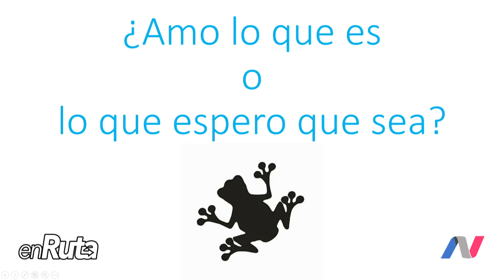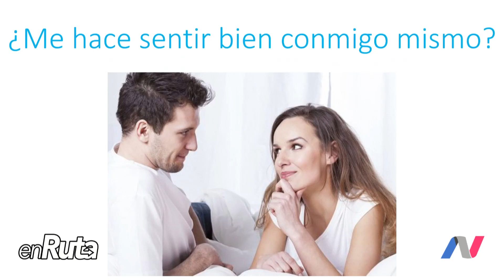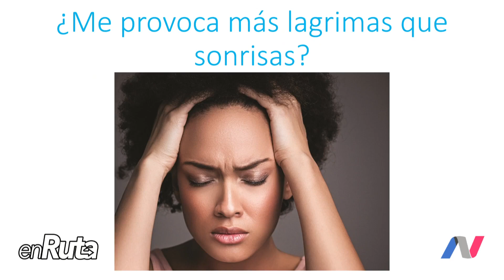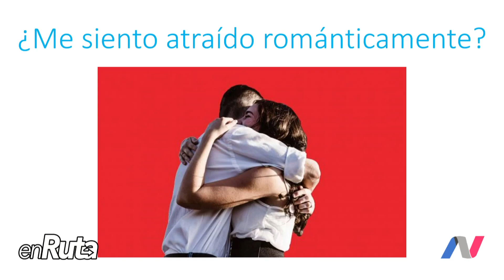¿Cómo Saber si Estoy con la Persona Correcta? - Una Vida Mejor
Estas 7 preguntas te ayudarán a saber si estás con la persona correcta